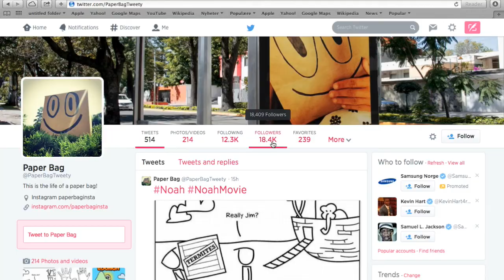Bouncii - The app created by PaperBag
Check out the new app from PaperbagTweety on Twitter and PaperbagInsta on Instagram!